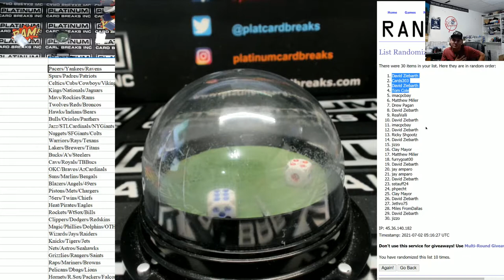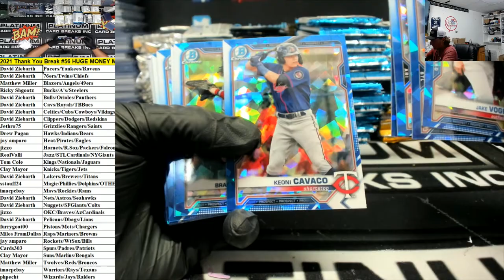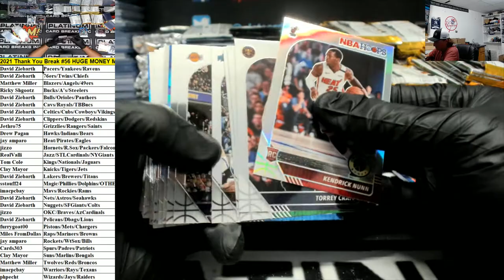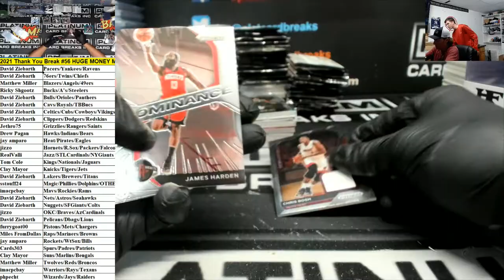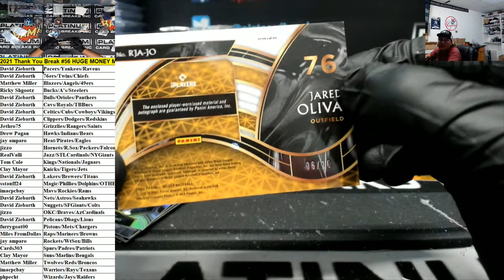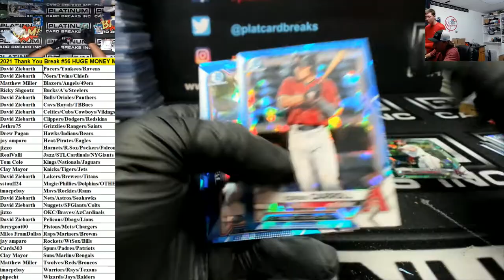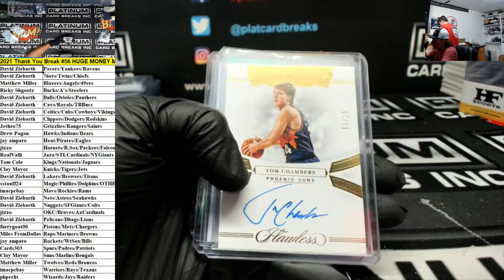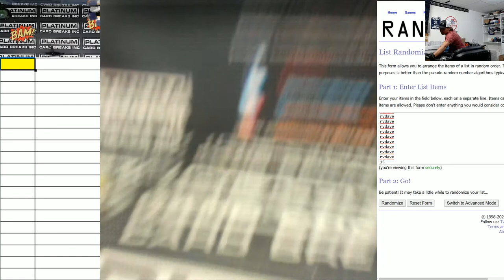2021 Thank You Break #56 HUGE MONEY MOJO